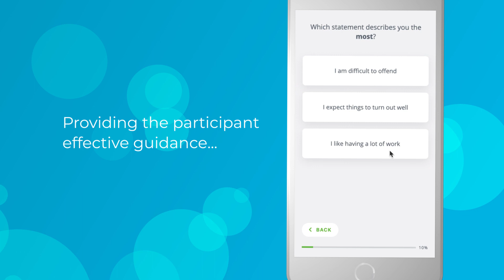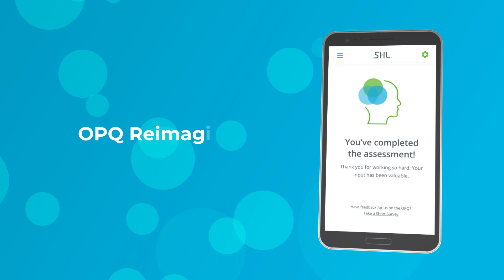SHL Occupational Personality Questionnaire (OPQ) Reimagined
The world’s leading personality assessment for predicting performance, potential, and fit is getting even better with a reimagined, mobile-optimized participant experience.